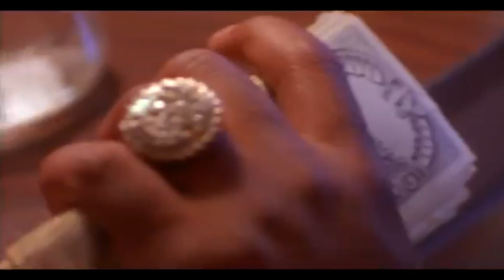THE CHEF (RAEKWON* CUBAN LINX ERA*/WU-TANG CLAN )TYPE INSTRUMENTAL 2019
RIP ODB,POETIC,2PAC,BIGGIE ,FREAKY TAH ,AJ,LK